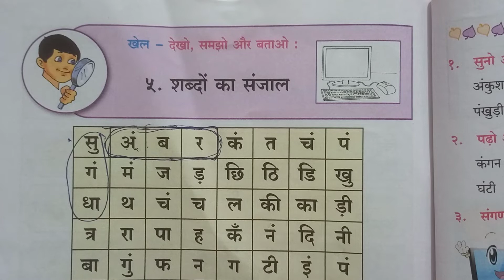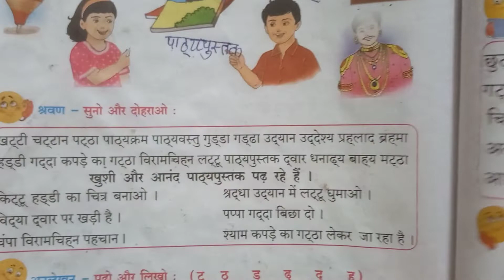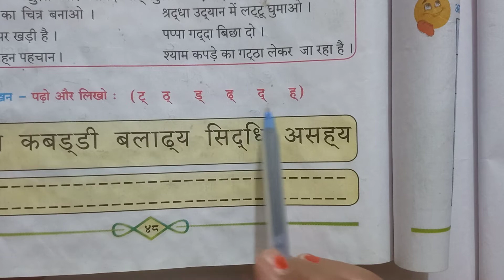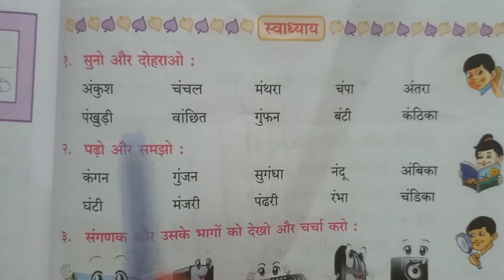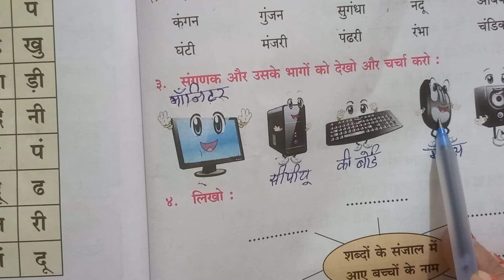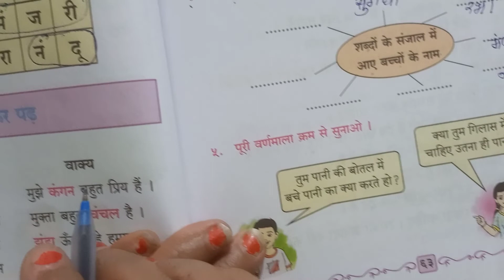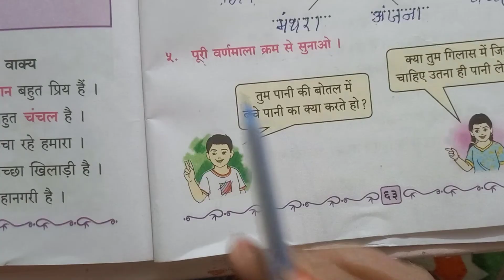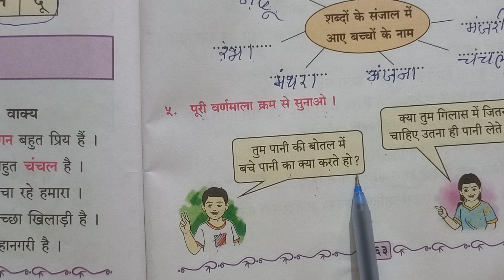हिंदी बाल भारती कक्षा- दूसरी चौथी इकाई#5. शब्दों का संजाल#हिंदीमाध्यम महाराष्ट्र बोर्ड 📚anand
हिंदी बाल भारती कक्षा- दूसरी चौथी इकाई#5. शब्दों का संजाल#हिंदीमाध्यम महाराष्ट्र बोर्ड 📚
anand tutorial 🙏
sub hindi चौथी इकाई 5.शब्दों का संजाल
iytta 2 चौथी इकाई। 5.शब्दों का संजाल
कक्षा दूसरी, विषय हिंदी 5.शब्दों का संजाल
हिंदी 2 .5.शब्दों का संजाल
std 2nd 5.शब्दों का संजाल
class 2nd 5.शब्दों का संजाल
standard 2nd 5.शब्दों का संजाल
alightmotionviral
A to z
learn abc
anand tutorial
meri gudiya
मेरी गुड़िया
सच्चा मित्र
विषय हिंदी
iytta 1st
std 1st
# कक्षा पहल
# कक्षा तीसर
anand tutorial 🙏
meri gudiya
gudiya meri Rani hai
educational channel
educational video
mera bachpan
meri bagiya
# batuni kachhua
panch parmeshwar
आप सभी लोगों को मेरा नमस्ते🙏
यूट्यूब पर मैं वीडियो बनाकर सभी बच्चों की मदद कर रही हूं ।अगर आप लोग मेरे इस काम में मेरा साथ देना चाहते हैं, तो प्लीज मेरे वीडियो को अपनी Facebook, Instagram सभी जगह पर शेयर करिए अपने फ्रेंड में ताकि ज्यादा से ज्यादा लोग मेरे चैनल को सब्सक्राइब करें और सभी बच्चे अपनी पढ़ाई कर सकें.

धन्यवाद 🙏❤️

educational channel
varta katha
anand tutorial🙏
# सो जा सो जा नन्ही मुनिया हिंदी लोरी